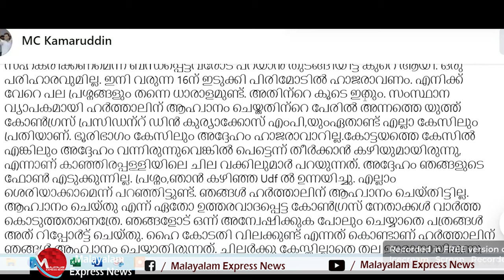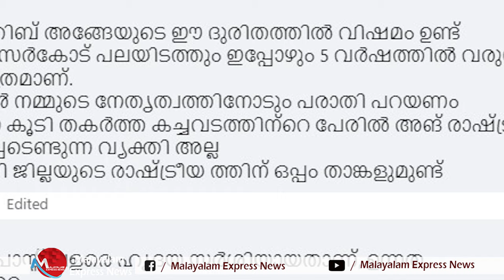മുസ്ലിം ലീഗ് മുൻ mla എം സി ഖമറുദ്ദീനെ പ്രതിയാക്കി യൂത്ത് കോൺഗ്രസുകാർ മുങ്ങി,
മുസ്ലിം ലീഗ് മുൻ mla എം സി ഖമറുദ്ദീനെ പ്രതിയാക്കി യൂത്ത് കോൺഗ്രസുകാർ മുങ്ങി, ഒന്ന് സഹായിക്കാൻ ആരുമില്ല,

എന്നാലുമെന്റെ ഡീൻ കുര്യാക്കോസ്  എം പീ. ഒന്ന് ഫോണെടുത്തു കൂടെ. എത്ര ദിവസമായി യു ഡി എഫ് നേതാക്കൾ വിളിക്കുന്നു.

കാര്യമിതാണ്.   യു ഡി എഫ് സർക്കാരിന്റെ കാലത്തു സർക്കാരിനെതിരെ നടന്ന വിവിധ സമരങ്ങളിൽ നിരവധി സി പി എം പ്രവർത്തകർ, നേതാക്കന്മാർ, സ്ഥലത്തെ പ്രധാനപ്പെട്ട ഇടതു യുവ സംഘടനാ നേതാക്കൾ, ഗവർണറുടെ കണ്ണിലെ കരടായ എസ് എഫ് ഐ പ്രവർത്തകർ തുടങ്ങിയവർ ഇന്നും സംസ്ഥാനത്തി വിവിധ കോടതികളിൽ തങ്ങൾക്കെതിരെ ചുമത്തിയെ കേസുകളിൽ വിചാര നേരിട്ടു വരികയാണ്. അവർ നേരിട്ടു കോടതികളിൽ ഹാജരായി ജാമ്യമെടുക്കാറുണ്ട്.  മേൽ പറഞ്ഞ ഇടതു പ്രവർത്തകർ നേരിട്ട് പങ്കാളികളായ സമരങ്ങളുടെ പ്രതിഷേധങ്ങളുടെ ഉത്തരവാദിത്വം ഏറ്റെടുത്തനീ കേസുകളിൽ അവർ തന്നെ ഹാജരാകുന്നത്.

Tag-Generator-Youtube-malayalam news-global